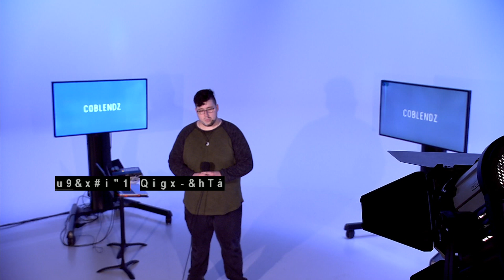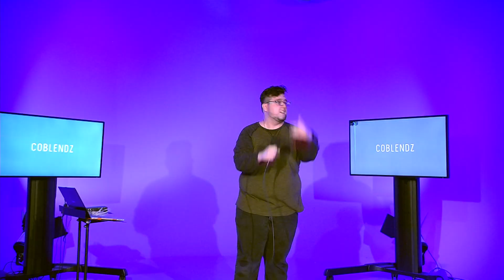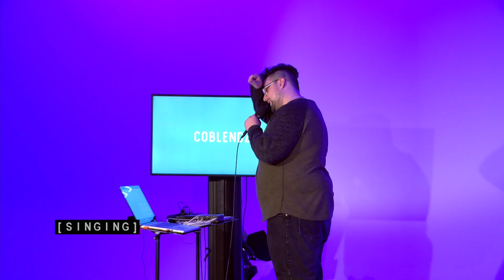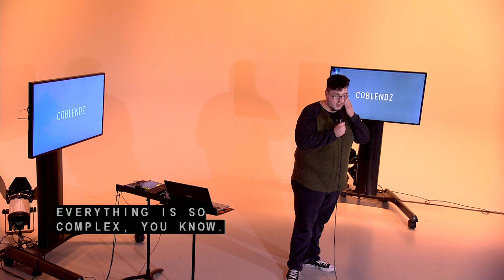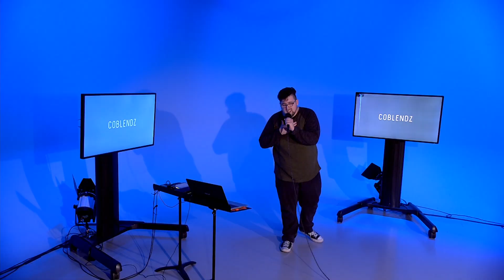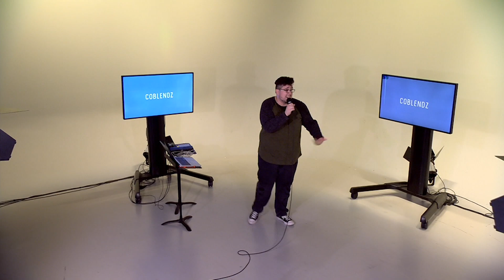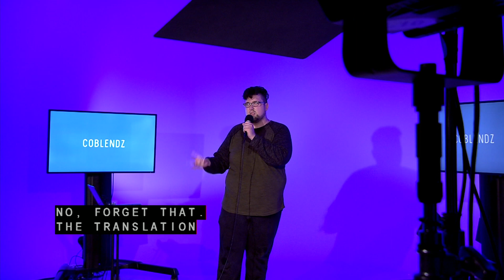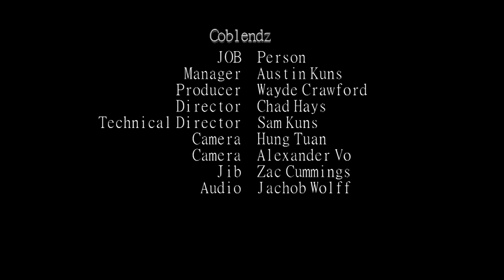Coblendz ~ Locals Live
Coblendz goes live on Locals Live Friday July 12th.